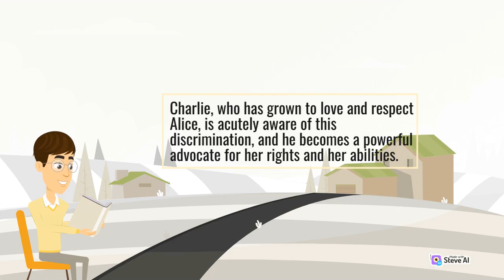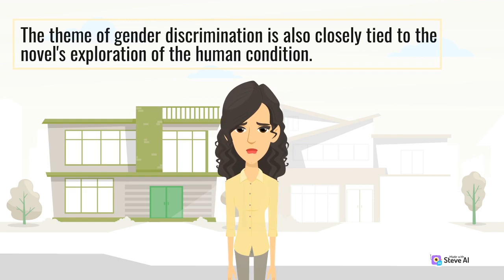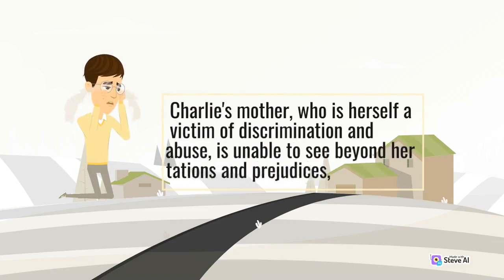Gender Discrimination in "I'm a Number" by Daniel Keyes | Part 1 | Literature Life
A video about a writer's biography is a great way to explore the life and works of a famous author. In this video, we delve into the personal and professional life of the author, discussing their early years, major accomplishments, and notable works. We explore their inspirations, influences, and writing style, as well as the impact they had on literature and society. Through archival footage, photos, and interviews with experts and biographers, we provide an in-depth look at the writer's life and legacy. Whether you're a literature enthusiast or simply curious about the lives of famous authors, this video is an engaging and informative exploration of a writer's biography.